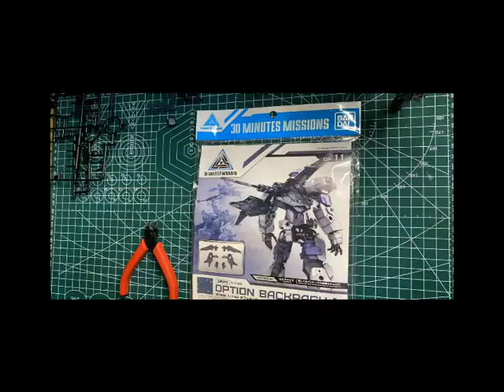30MM Alto Dark Gray with OP-10 & OP-11 [Time-Lapse]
Finally had the time to start with the OP-10 & OP-11 that I got last month for my 30MM Alto Dark Gray.

30MM 1/144 eEXM-17 Alto Dark Gray
OP-10 Option Armor for Commander
OP-11 Option Backpack 1